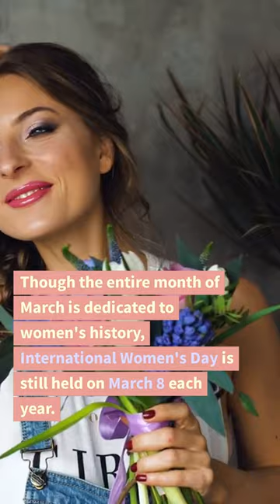Why is Women's Day on March 8??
Why is March 8 the date when International Womens Day is celebrated? Let's find out!
shorts trending short video news march 8 march womens day 2023 women empowerment feminism feminist women rights girl girls history